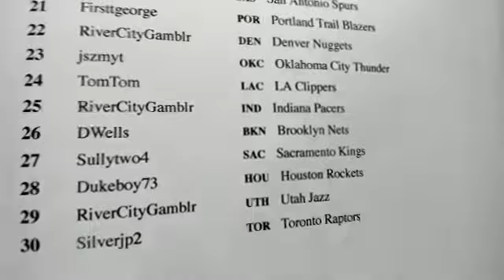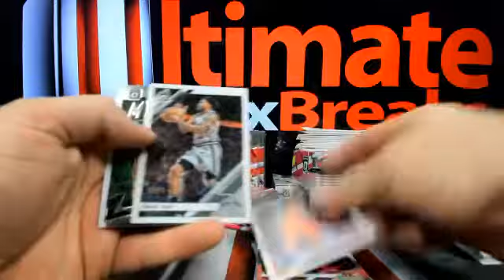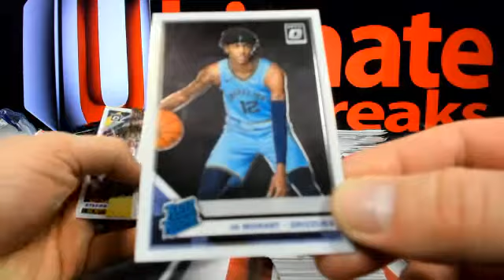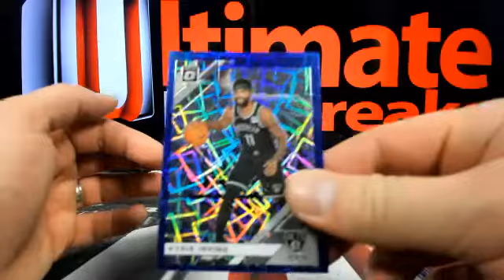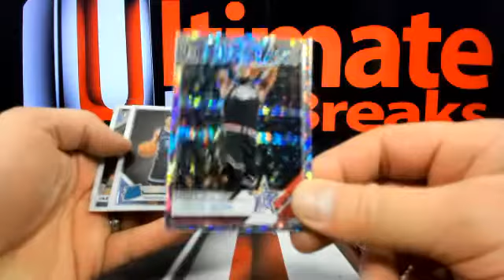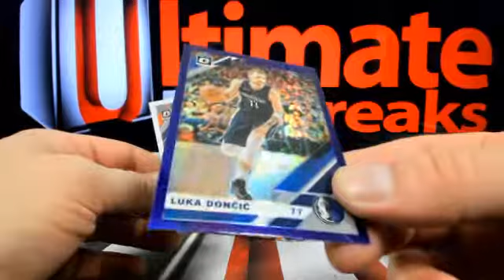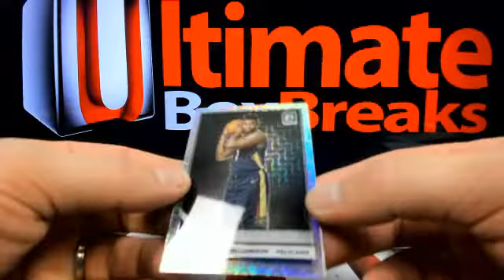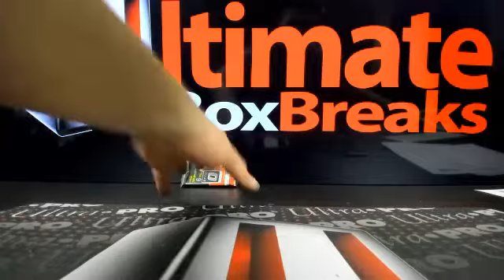UltimateBoxBreaks.com: 2019/20 Optic Basketball 5 Box Break #2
UltimateBoxBreaks.com: 2019/20 Optic Basketball 5 Box Break #2 - Captured Live on Ustream